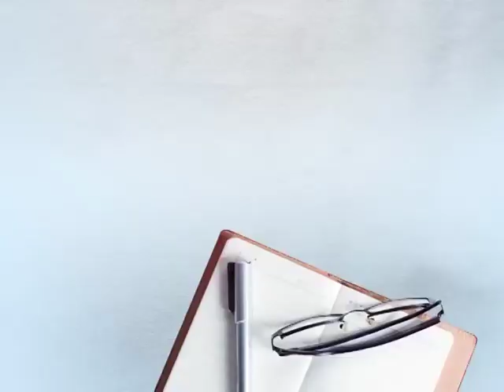ਮੁਹਾਲੀ ਪ੍ਰਸ਼ਾਸਨ ਵੱਲੋਂ ਇੱਕ ਸ਼ਰਤ ਦੇ ਆਧਾਰ 'ਤੇ ਮਿਲੇਗਾ ਨੌਜਵਾਨਾਂ ਨੂੰ ਮੁਫ਼ਤ IPL ਮੈਚ ਦਾ ਪਾਸ